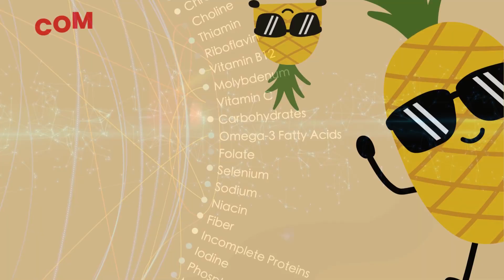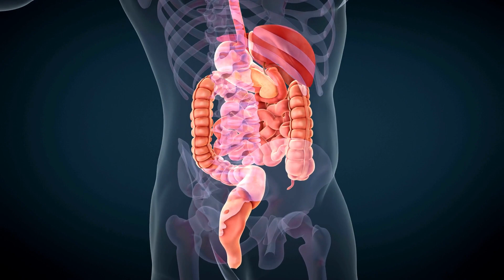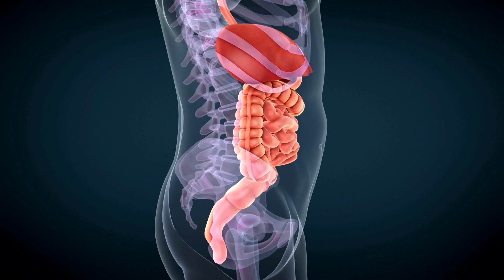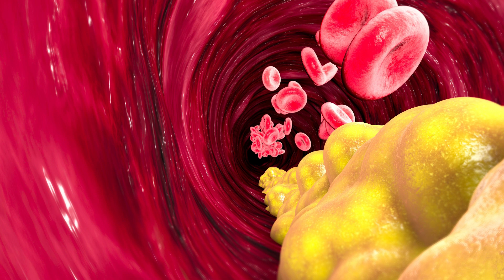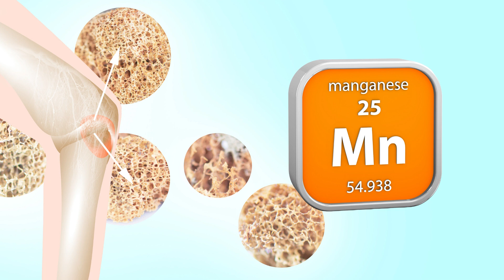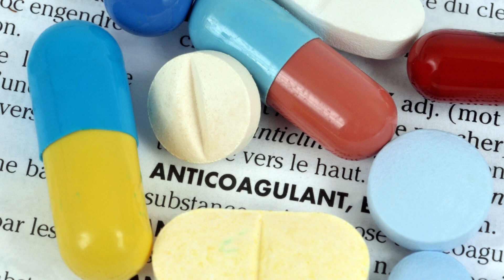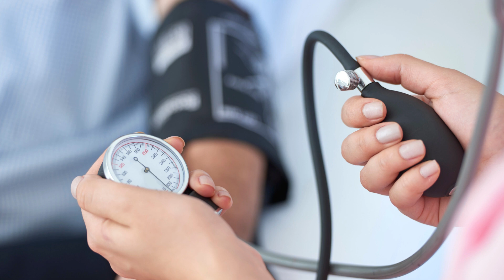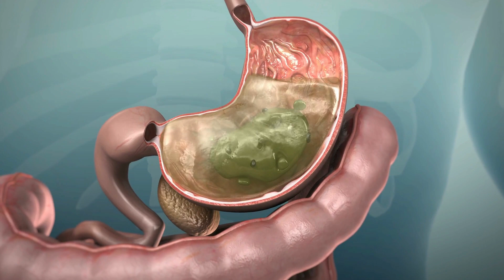9 RAZONES para Comer PIÑA o ANANÁS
La piña o ananás es una deliciosa fruta tropical que pertenece a la familia de las bromeliáceas. Su nombre científico es Ananas comosus. Analizamos para que sirve el consumo de piña y cómo nos beneficia a la salud.
Composición nutricional de la piña por 100 gramos.
Principales principios activos de la piña: la bromelina.
9 Razones para consumir piña por sus beneficios: digestiva, absorción de nutrientes, refuerzo del sistema inmunológico, etc.
Suplementos de bromelina. Dosis de los suplementos de bromelina.
Precauciones a tener en cuenta por el consumo de piña.
Cuándo mejor comer la piña.
la piña no engorda.